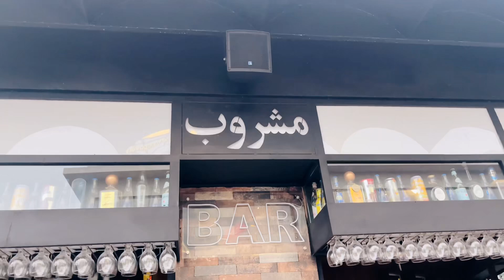Khayyam- The Food Pavilion ❤️‍🔥 | Honest Food Review | Malaika Mushtaq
Aoa guys!
It's me Malaika Mushtaq! Welcome back to another vlog. Making this vlog was really fun. I love to create content for you guys. Tell me in comments about this vlog.